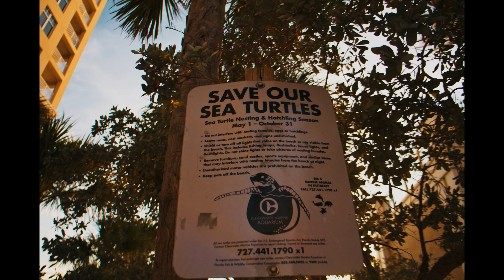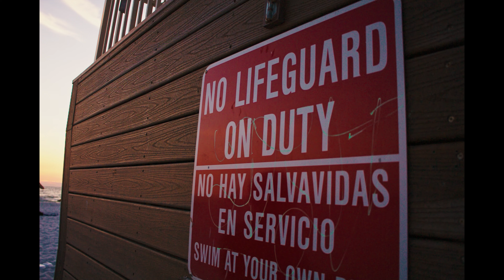Canon EOS M RAW: Clearwater Beach